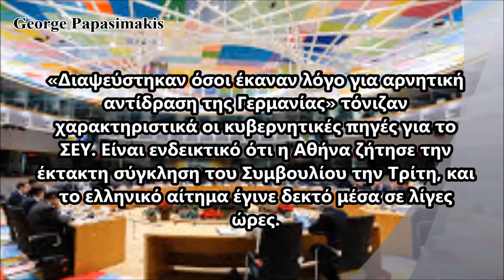Συνεδριάζει το Συμβούλιο Εξωτερικών Υποθέσεων της ΕΕ την Παρασκευή - Κυρώσεις για την Τουρκία